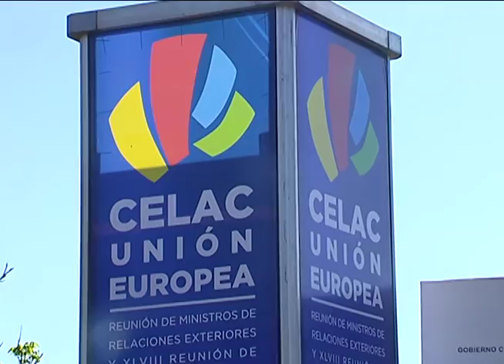REFUERZAN SEGURIDAD EN TORNO A CANCILLERÍA-PABLO LUIS SANTANA-24 OCTUBRE